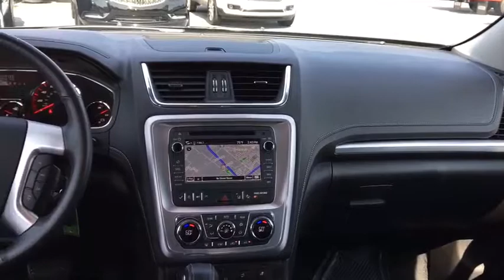2017 GMC Acadia Limited Easton, Allentown, Bethlehem, Hellertown, PA, Phillipsburg, NJ 7275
U 2017 GMC Acadia Limited

**LIFETIME POWERTRAIN WARRANTY, **BALANCE OF FACTORY WARRANTY, **NAVIGATION, **LEATHER, **CARFAX 1 OWNER, **BLUETOOTH, **BACKUP CAMERA, **USB PORT, **SATELLITE RADIO, **MEMORY SETTINGS, **HEATED SEATS, **DUAL POWER SEATS, **REMOTE KEYLESS ENTRY, **REMOTE START, **BLIND SPOT MONITOR, **REAR PARK ASSIST, **HEADS UP DISPLAY, Heated Leather Wrapped Steering Wheel. 2017 GMC Acadia Limited Limited 3.6L V6 SIDI 4D Sport Utility 6-Speed Automatic BlackbrbrbrLehigh Valley's Largest GM Dealer! Star is a family owned and operated dealership that has been serving our area for over 37 years. With 3 locations we have over 600 Cars to Choose from!